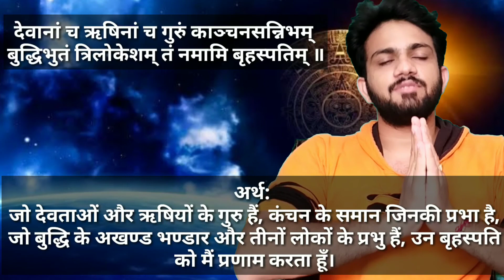Guru Mantra With Meaning|| Navgraha|| Navgraha Shanti || Astrology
Guru Mantra With Meaning Navgraha

        Video's Description

                 गुरुः मंत्र

देवानां च ऋषीणां च गुरुं काञ्चनसन्निभम् |

बुद्धिभूतम त्रिलोकेशं तं नमामि बृहस्पतिम् ‖

                      अर्थ:

जो देवताओं और ऋषियों के गुरु हैं, कंचन के समान जिनकी प्रभा है, जो बुद्धि के अखण्ड भण्डार और तीनों लोकों के प्रभु हैं, उन बृहस्पति को मैं प्रणाम करता हूँ।

                Guru Mantra

Devanam cha Rushinamcha Gurum Kamchana sannibham

 Buddhibhutam trilokesam tham namami Bruhaspatim

                     Meaning

The Guru of the Devas and Rishis, who shines like that of gold.

 The intellectual one, Lord (Guru) to the three Lokas, I bow to you, Lord Brihaspati.

Navagraha Stotram Lyrics, Meaning, and Benefits

Navagraha Stotram is a hymn that was composed by Sage Vyasa. It praises the Navagrahas.

Vedic astrology predicts our destiny based on the position of the stars and planets in our natal charts. Many Hindus consult an astrologer before embarking on any important matter or when they are facing some problems. The astrologer will give them the answers they seek and also suggest remedial measures for their problems. Such measures often include performing Pooja to a specific planet. Sometimes, they also suggest that a Navagraha Pooja be done as this can appease all the 9 planets and bring their blessings.

Vedic astrology does not talk of planets but ‘Grahas.’ Graha is a Sanskrit word that means ‘that which holds or grabs’. David Frawley, in “Astrology of the Seers” writes that planets gather in and give out forces. In this manner, they transmit energy that is needed to maintain the order of the solar system.

This energy, according to Frawley, can influence the quality of the time periods in which we live. That is, the planets influence each chapter of our lives. So the word, Grahas, is apt because planets do seem to take hold of our lives.

Vedic astrology talks about nine grahas or the Navagrahas. They are – Sun (Surya), Moon (Chandra), Mars (Mangala), Mercury (Budha), Jupiter (Brihaspati), Venus (Shukra), Saturn (Shani), Rahu (north lunar node), and Ketu (south lunar node). These Navagrahas wield considerable power over our lives, impacting them for better or worse.

Navagraha Stotram is a hymn that was composed by Sage Vyasa. It praises the Navagrahas. The main part of the hymn has 9 stanzas. Each stanza is dedicated to a particular Graha. The lyrics explain the appearance of the Navagrahas and their lineage as well as divine attributes.

Vyasa mentions the benefits of chanting this Navagraha Stotram in the Phalastuti part, where it claims that one can avoid the troubles caused by the planets and stars and also gain good wealth and fortune.

guru mantra,
guru mantra jaap,
guru mantra jaap sankhya,
guru mantra benefits,
guru mantra in sanskrit,
guru mantra in english,
guru mantra 108,
guru mantra lyrics,
guru  mantra benefits in english,
planet,
guru mantra,
astronomy,
navgraha mantra,
navgrah mantra,
astrology,
guru rashi parivartan 2022 ,
guru rashi parivartan august 2022,
rashifal,
Jupiter,
Planet Jupiter,
mantra guru ,
Brihaspati